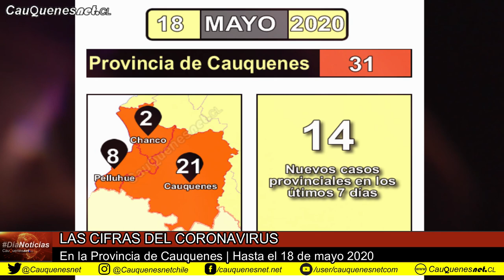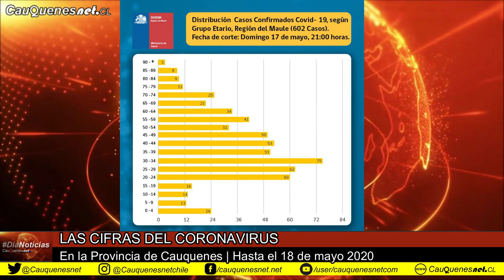Coronavirus en cifras Provincia de Cauquenes 18 de mayo 2020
Entregamos las cifras en las comuna de Cauquenes, Chanco y Pelluhue del Coronavirus, desde iniciada la pandemia, hasta los datos entregados en el informe regional del 18 de mayo.